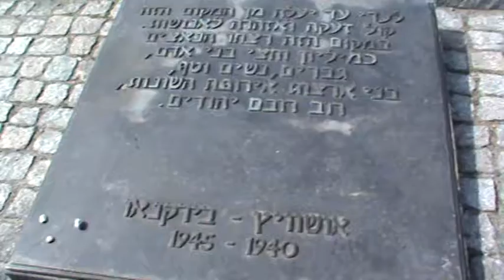אנדרטאות בבירקנאו (אושוויץ)...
אנדרטאות (בשפות שונות. בהסרטה רואים את האנדרטה בשפה העברית.) וסביבתם.
בסוף המסילות בבירקנאו: